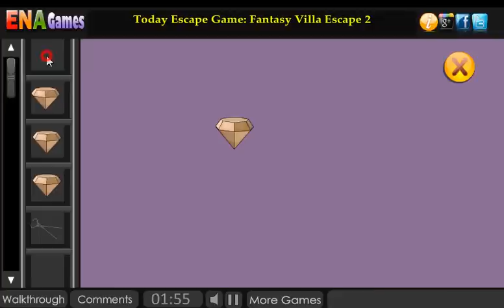Shrink The Spider Walkthrough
Play Shrink The Spider